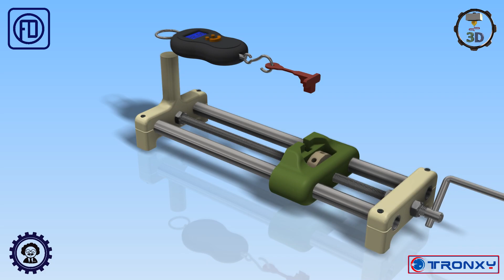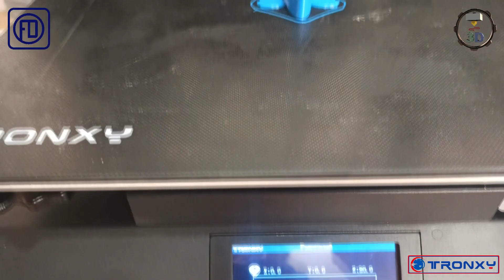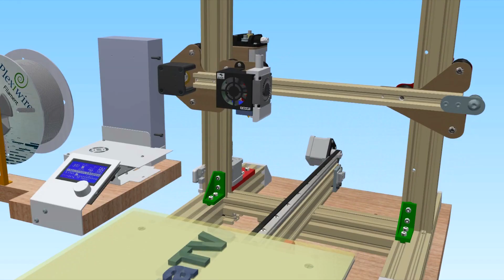Тест пластика TPU от FDplast для 3D Печати, Tronxy XY-3 PRO V2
💰 Хотэнды:
Как собрать NF-Crazy Hotend из трех частей: